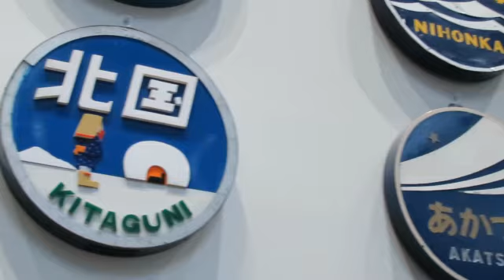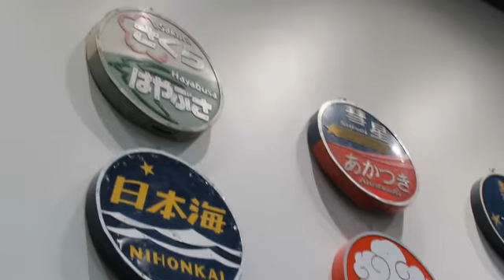Japan Kyoto Railway Museum Train Head Marks 京都鉄道博物館トレインヘッドマーク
2016年11月撮影　鉄道開業150年おめでとうございます